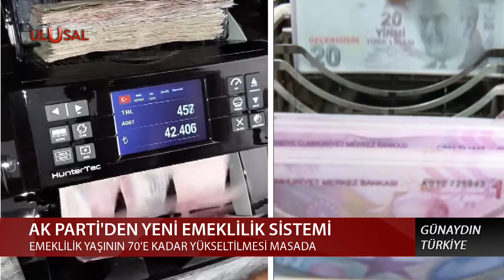AK Parti yeni emeklilik sistemi için düğmeye bastı! SGK Uzmanları konuyu yorumladı!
AE-924